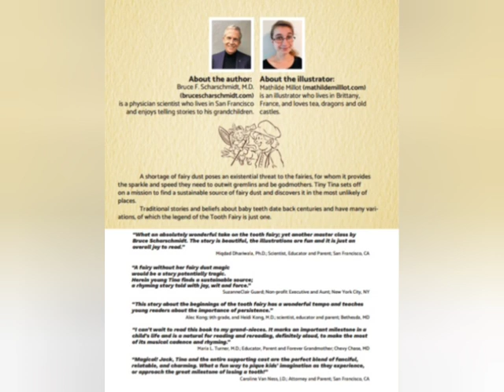📚 READ ALOUD: Tina The First Tooth Fairy by Bruce Scharschmidt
Welcome! This is a great story about the very first tooth fairy!!! I know you're going to love this book!

"Acclaimed physician-scientist Dr. Bruce F. Scharschmidt’s “Tina the First Tooth Fairy” (April 2023) is a unique retelling of the classic tooth fairy story with a timely environmental message. In the book, a shortage of fairy dust has the fairy community anxiously scratching their heads. How will they carry on when they run out of dust? Empowered by the support of her big sister, Tiny Tina sets off on a mission to find a sustainable source and discovers it in the most unlikely of places–baby teeth!"

*The words and pictures are not my own, I am reading this story with permission from the author.  Please support the author by purchasing a copy of this book.  It's always nice to have a book to hold and refer back to, you can purchase the book below. :)